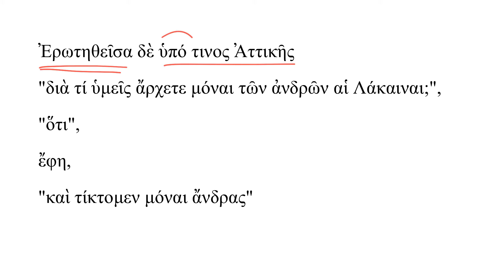Zover als onze speren - Xenophon 3